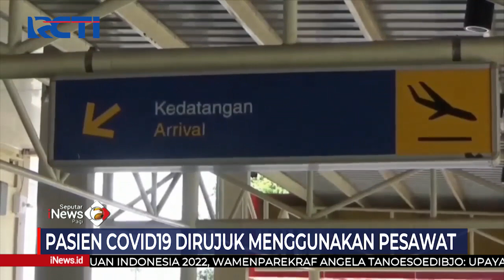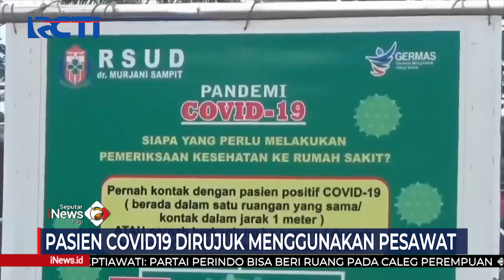Pasien COVID-19 di Sampit Dirujuk ke RS di Surabaya Menggunakan Pesawat SeputariNewsPagi 10/02